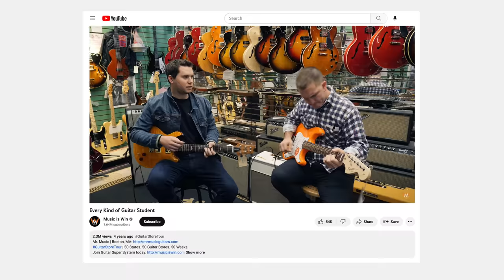I only own ONE acoustic guitar... WHY?